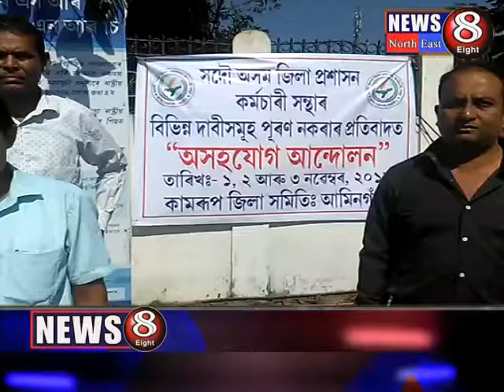স্তব্ধ হ’ল কামৰূপ জিলা উপায়ুক্ত কাৰ্যালয়ৰ কাম-কাজ !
স্তব্ধ আমিনগাওঁ জিলা উপায়ুক্ত কাৰ্যলয়ৰ কাম-কাজ ।

সদৌ অসম কৰ্মচাৰী সন্থাৰ সিদ্ধান্ত মৰ্মে আজিৰে পৰা ৩ দিনীয়া অসহযোগ আন্দোলন কৰ্মবিৰোটি গ্ৰহণ সদৌ অসম মুৰব্বী বিভাগীয় বিষয়া আমোলাৰ সন্থাৰ।

ৰাজ্যৰ বিভিন্ন প্ৰান্তৰ লগতে কামৰূপ জিলা উপায়ুক্ত কাৰ্যলয়ৰ বিষয়া আমোলাৰ লগতে কৰ্মচাৰী সকলে অসহযোগ আন্দোলনৰে সাব্যস্ত কৰে প্ৰতিবাদ ।

ৰাজ্য চৰকাৰে দৰমহা সংশোধনী আইন২০১৭ বাস্তৱসন্মত সংশোধিত নকৰাত এই সিদ্ধানত গ্ৰহণ কৰি কৰ্মচাৰী সকলৰ দৰমহা বৃদ্ধি কৰা দাবীত এই প্ৰতিবাদ সদৌ অসম জিলা উপায়ুক্ত কাৰ্যলয়ৰ আমোলা বিষয়া কৰ্মচাৰী সন্থাৰ ।

মুৰব্বী বিভাগীয় বিষয়া আমোলা সকলৰ দাবী মানি নললে আগন্তুক পঞ্চায়ত নিৰ্বাচন বৰ্জন কৰাৰ হুংকাৰ প্ৰতিবাদকাৰীৰ ।